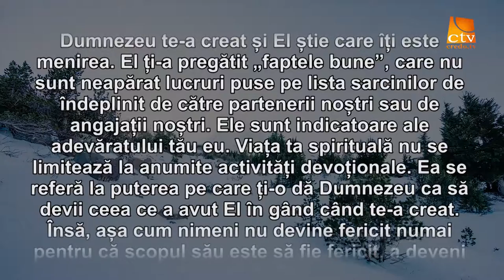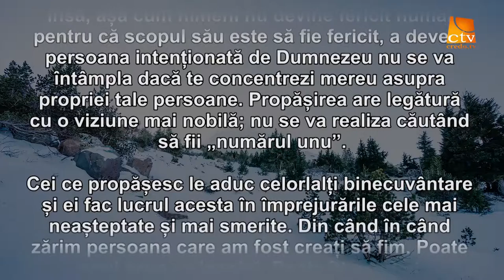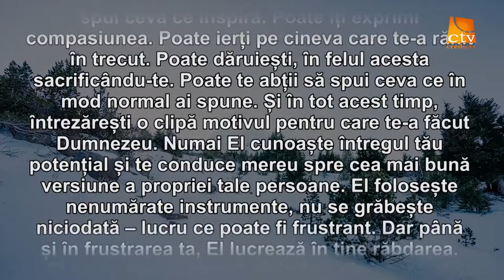Cuvantul Lui Dumnezeu pentru Astazi - 06.02.2016